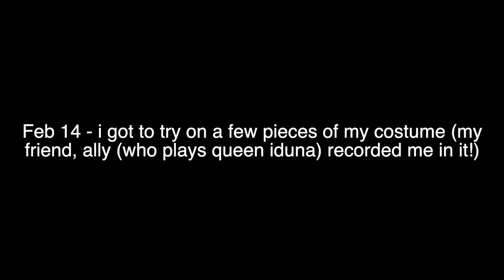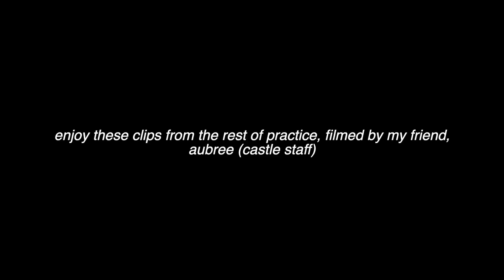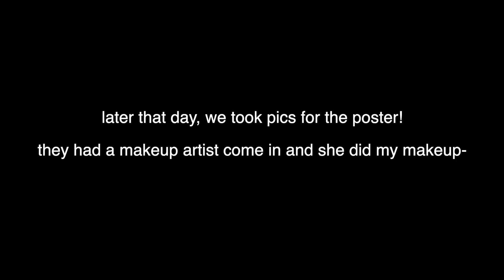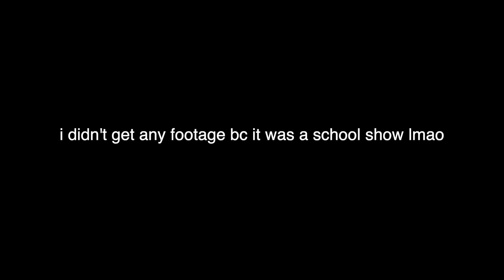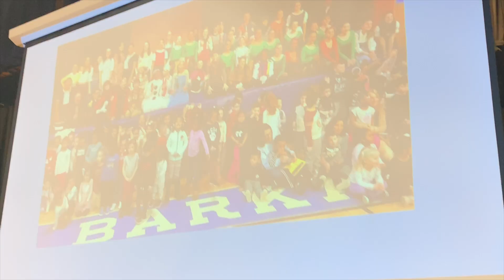FROZEN JR. VLOG!